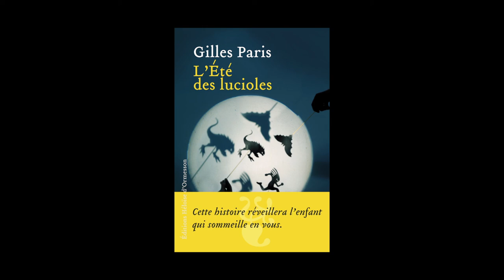Gilles Paris - L'été des lucioles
Gilles Paris vous présente son ouvrage "L'été des lucioles" aux éditions Héloïse d'Ormesson. Rentrée littéraire janvier 2014.